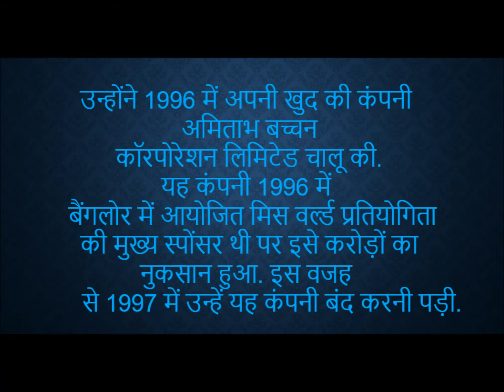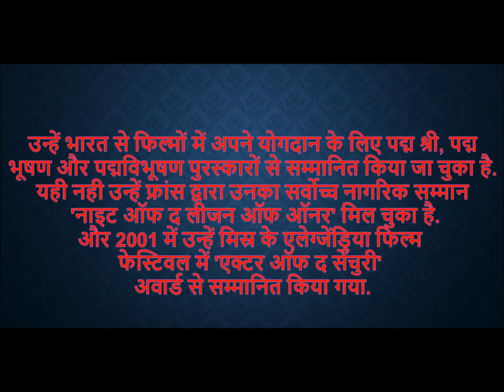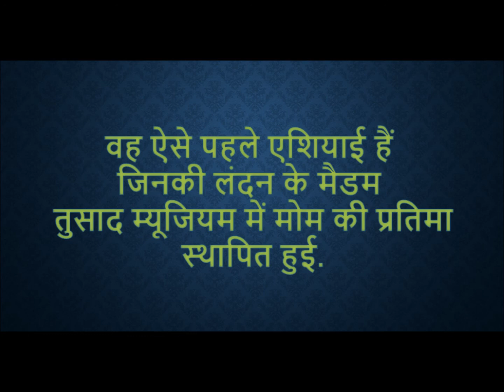Happy Birthday Amitabh Bachchan Ji